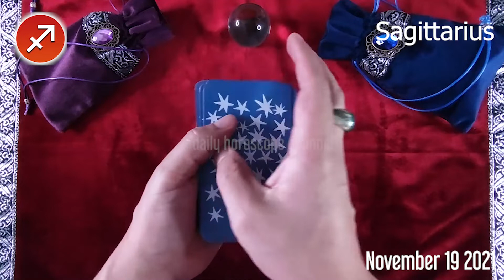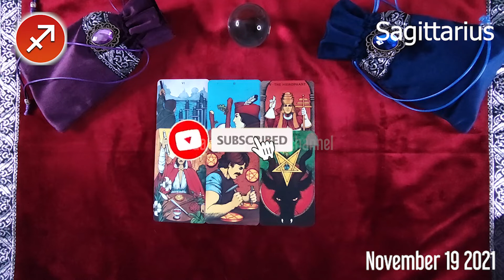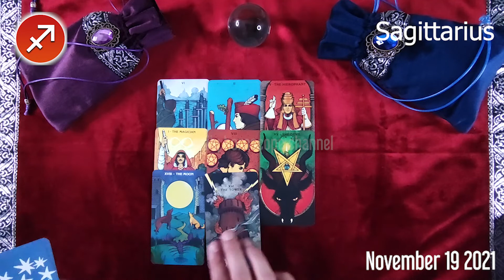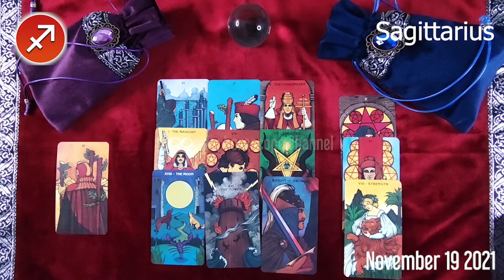SAGITTARIUS ❤️ DAILY HOROSCOPE TODAY - November 19, 2021 🌞♐️ SAGITTARIUS LOVE HOROSCOPE 💫⭐️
Sagittarius Horoscope November 19, 2021
Daily horoscope Sagittarius 19 November 2021